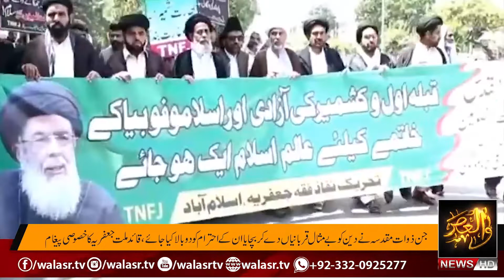WALASR Weekly News Bulletin 02-05-2022